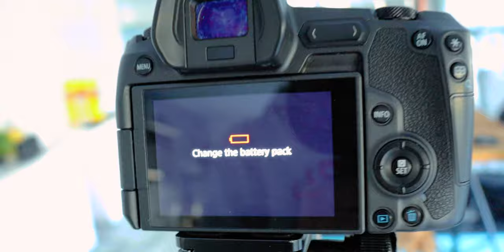Why I started a YouTube Channel? | S01E018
So what is the point of this YouTube channel?